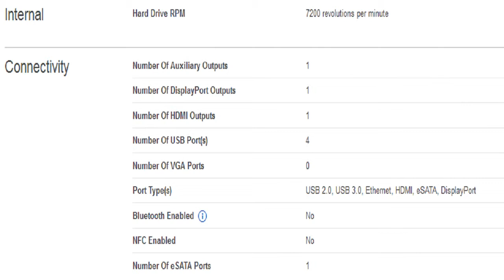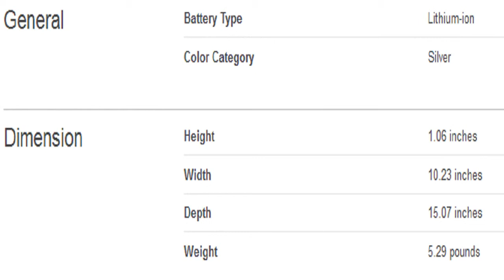MSI 15.6 Laptop Intel Core i7 Specification [America]